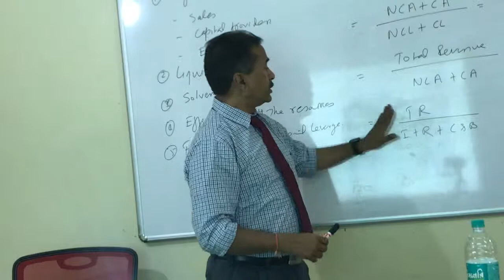Why asking right questions, makes your team alert and efficient? I CA Pramod Jain